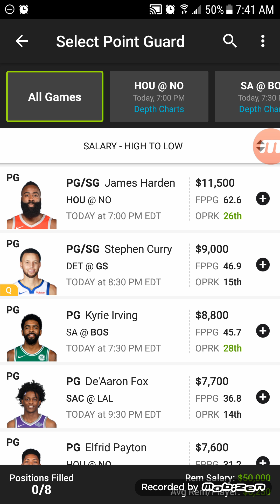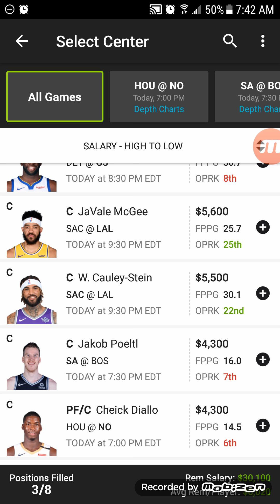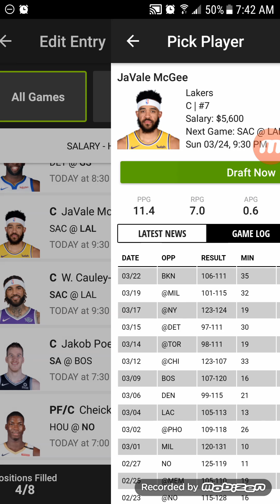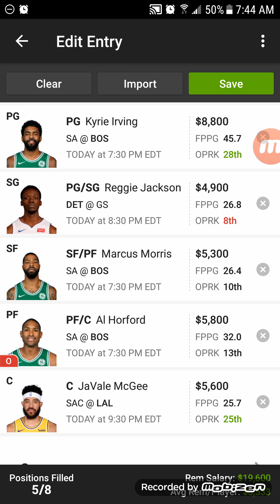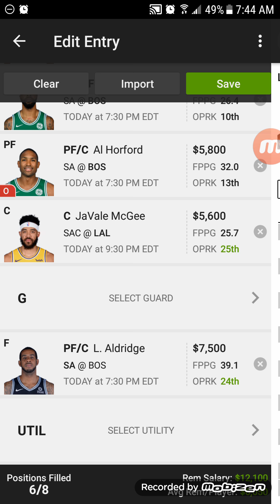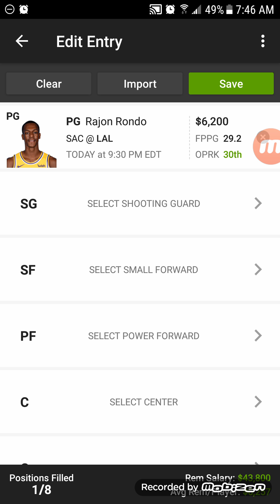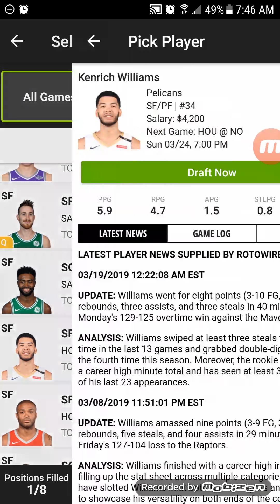NBA DFS Top Plays/Game Stacks for Sunday 3/24